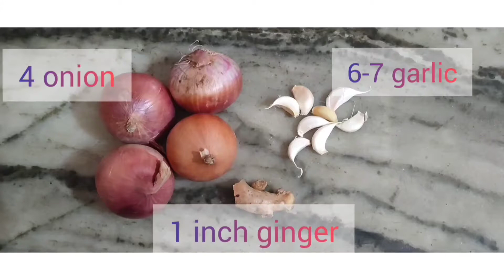कम समय और कम मसालों के साथ बनाए स्वादिष्ट मटर पनीर की सब्जी | Matar paneer recipe| easy Matar paneer